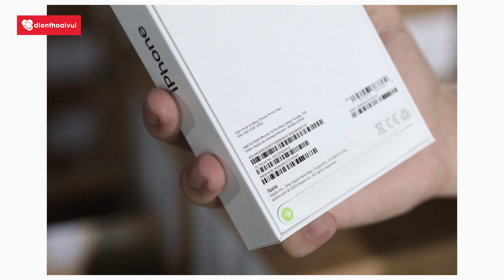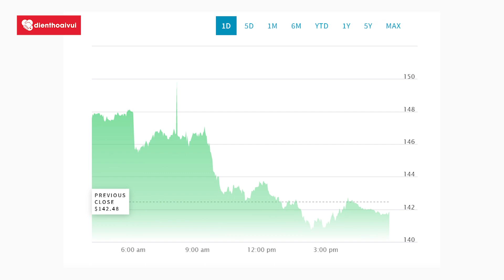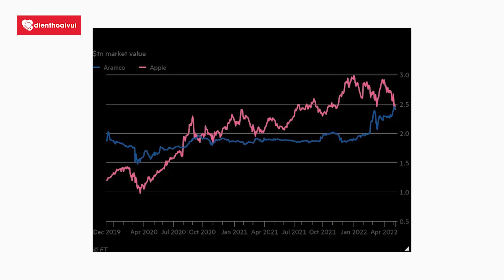APPLE ĐANG LÀM AIRPODS GIÁ RẺ, VỐN HOÁ APPLE BỐC HƠI CẢ NGÌN $ NGÀY ĐẦU NĂM